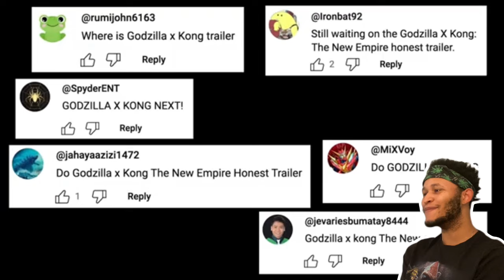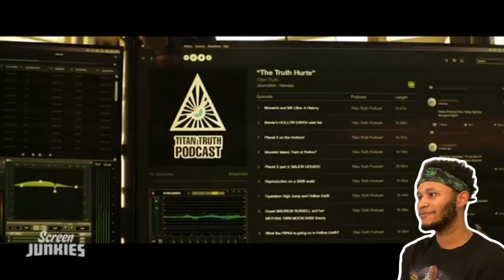GxK: The New Empire - Honest Trailers - REACTION!!!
Here’s my reaction to Screen Junkies’ honest trailers for Godzilla x Kong: The New Empire!